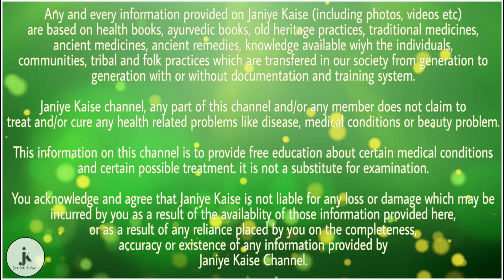अतिबला यह रहस्यमयी पौधा 36 तरह की बीमारियों को दूर करता है जानिए इसके फायदे और इस्तमाल करने का त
दोस्तों अपने हमेशा सुना होगा की अगर किसी चीज का ज्ञान लेना हो तो पूरा ज्ञान लेना चाहिए क्योंकि आधा अधूरा ज्ञान किसी के लिए भी लाभदायक नहीं होता है l ठीक उसी तरह आयुर्वेद मे भी बहुत सी ऐसी चीज़ो के बारे मे बताया गया है जिनके बारे मे लोगों के पास पूरा ज्ञान नहीं होता और वह आयुर्वेदिक चीज़ो का पूरा फायदा नहीं ले पाते l

दोस्तों आज हम आपको बताने जा रहे है एक ऐसे पौधे के बारे मे जिसके बारे मे आज तक आपको किसी ने भी नहीं बताया होगा l दोस्तों यह कोई मामूली पौधा नहीं बल्कि एक ऐसा पौधा है जिसके बारे मे अगर आपको पूरा ज्ञान है तो आप 36 तरह की बीमारियों को पूरी तरह से ख़तम कर सकते है l

दोस्तों इस पौधे का नाम है अतिबला l  चलिए जानते है की इस पौधे का इस्तेमाल आप कौन कौन सी बीमारियों मे किस तरह से कर सकते है l

पेशाब का बार-बार आना : अतिबला की जड़ की छाल का चूर्ण यदि चीनी के साथ सेवन करें तो पेशाब के बार-बार आने की बीमारी से छुटकारा मिलता है।

मसूढ़ों की सूजन : अतिबला के पत्तों का काढ़ा बनाकर प्रतिदिन 3 से 4 बार कुल्ला करें। रोजाना प्रयोग करने से मसूढ़ों की सूजन व मसूढ़ों का ढीलापन खत्म होता है।

गीली खांसी : अतिबला, कंटकारी, बृहती, वासा के पत्ते और अंगूर को बराबर मात्रा में लेकर काढ़ा बना लेते हैं। इसे 14 से 28 मिलीमीटर की मात्रा में 5 ग्राम शर्करा के साथ मिलाकर दिन में दो बार लेने से गीली खांसी ठीक हो जाती है।

दस्त : अतिबला (कंघी) के पत्तों को देशी घी में मिलाकर दिन में 2 बार पीने से पित्त के उत्पन्न दस्त में लाभ होता है।

पेशाब के साथ खून आना : अतिबला की जड़ का काढ़ा 40 मिलीलीटर की मात्रा में सुबह-शाम पीने से पेशाब में खून का आना बंद हो जाता है।

पेट में दर्द होने पर : अतिबला, पृश्नपर्णी, कटेरी, लाख और सोंठ को मिलाकर दूध के साथ पीने से `पित्तोदर´ यानी पित्त के कारण होने वाले पेट के दर्द में लाभ होगा।

मूत्ररोग : अतिबला के पत्तों या जड़ का काढ़ा लेने से मूत्रकृच्छ (सुजाक) रोग दूर होता है। सुबह-शाम 40 मिलीलीटर लें। इसके बीज अगर 4 से 8 ग्राम रोज लें तो लाभ होता है।

शरीर को शक्तिशाली बनाना : शरीर में कम ताकत होने पर अतिबला के बीजों को पकाकर खाने से शरीर में ताकत बढ़ जाती है।